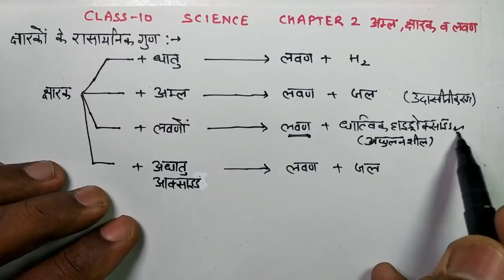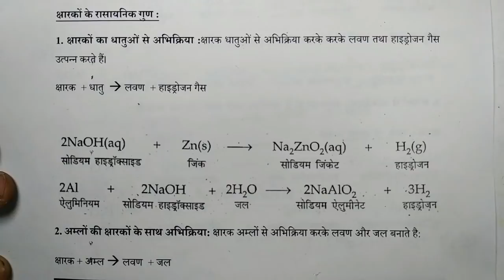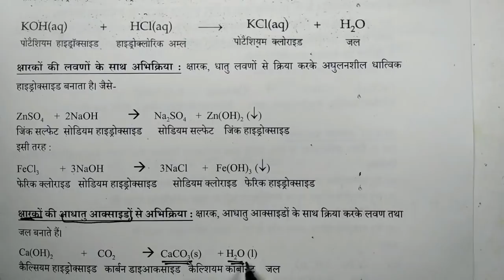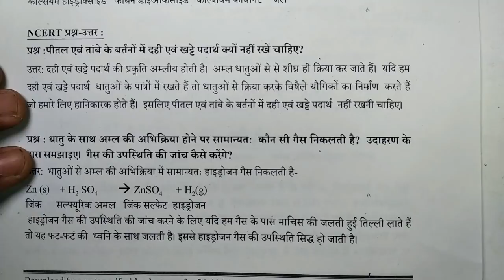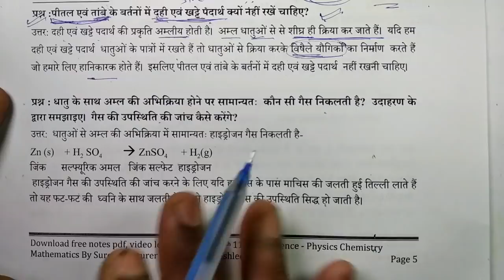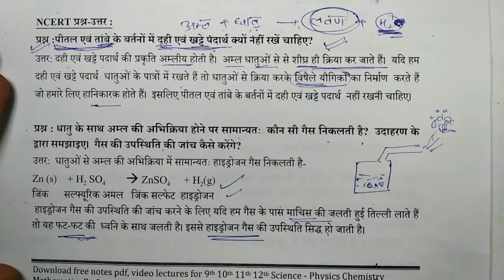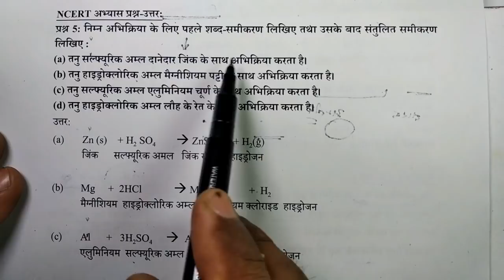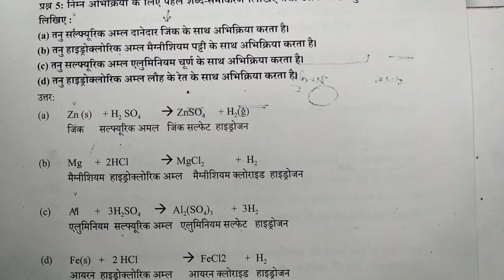10 science Chapter 2 Acids, Bases and Salts (Hindi Medium) Part 3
Chemical Properties of Bases
NCERT Question Solution Chapter 2 class 10 Science Chemistry in Hindi Medium for UP BiHar Haryana Punjab Rajasthan Gujarat CBSE ICSE HBSE HP board jK Bose